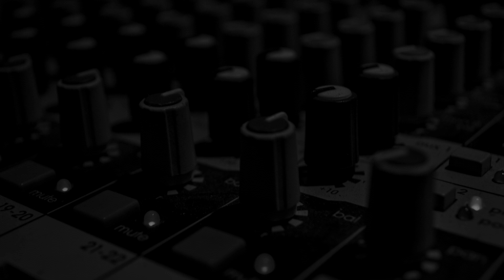Con Brio - "Kiss The Sun"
The latest installment of JamBase's 'Gimme Shelter In Place' video series features Con Brio's performance of "Kiss The Sun" from 2015.

Con Brio came to JamBase's former offices in San Francisco to record a Grateful Dead cover for 'Songs Of Their Own,' a video series celebrating 50 years of the Grateful Dead. The band featuring vocalist Ziek McCarter, guitarist Benjamin Andrews, keyboardist Micah Dubreuil, bassist Jonathan Kirchner, tenor saxophonist Marcus Stephens, trumpeter Brendan Liu and drummer Andrew Laubacher also treated our staff to a few additional songs including "Kiss The Sun."

"Kiss The Sun" served as the title track for Con Brio's EP that came out a few months prior to the session. The band wound up contributing "When Push Comes To Shove" to 'Songs Of Their Own.'